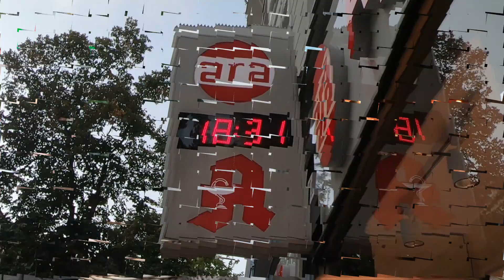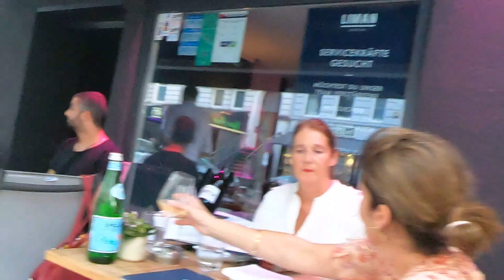Sin mascarillas cámara oculta Verano en Hamburg con mucho sol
Estos días están muy soleados y te muestro la calle, la gente, los Canales, parece fiesta